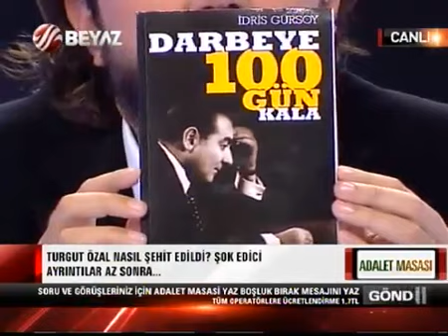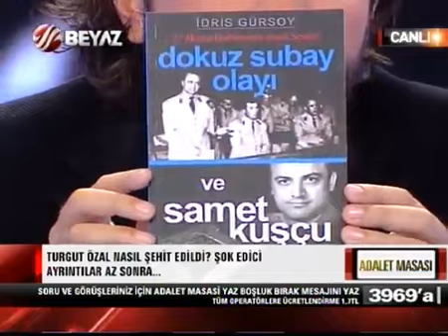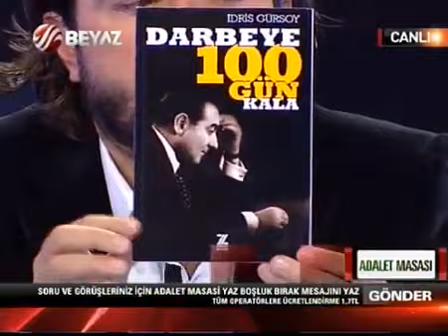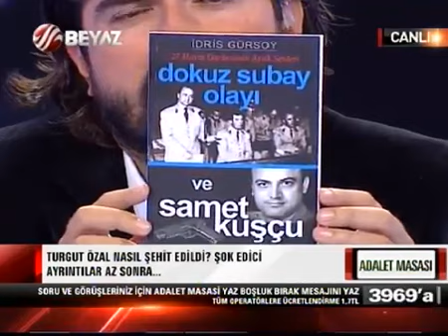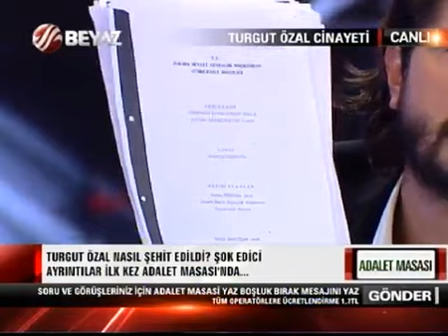Adalet Masası: Turgut Özal'ın Ölümü - 08.11.2012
8 Kasım 2012 tarihinde Beyaz TV'de Rasim Ozan Kütahyalı'nın sunduğu "Adalet Masası" programı yayınlandı.